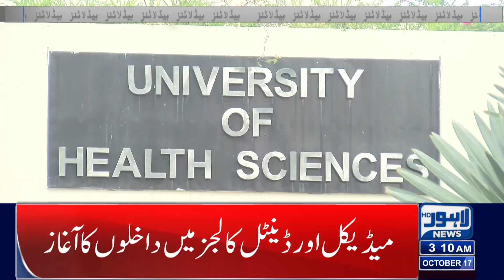Bad News For Public | Lahore News Headlines 03 AM | 17 Oct 2023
Students Alert!!

Bad weather! many flights delayed and cancelled

Petrol Prices Decreased